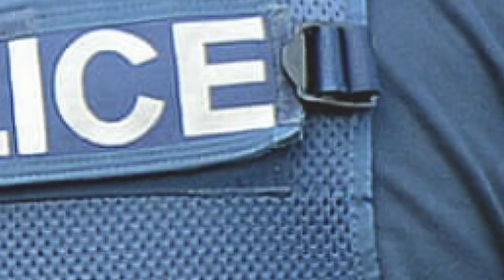Crimes Of The Week International: February 4, 2022